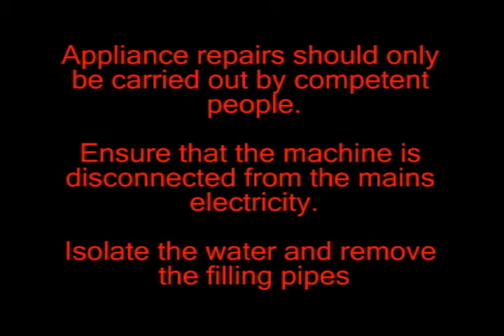How to replace a washing machine or dishwasher inlet valve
How to replace a washing machine or dishwasher inlet valve easily.